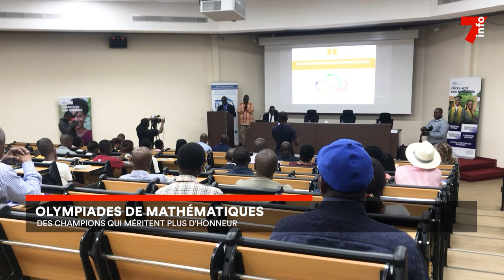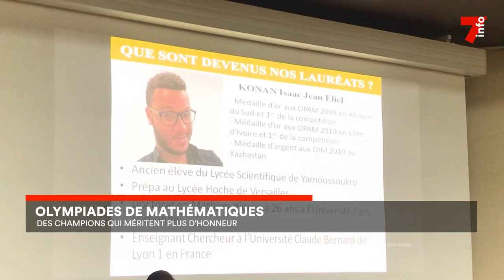Le 7 minutes du 3 janvier 2024 (édition du 12h)